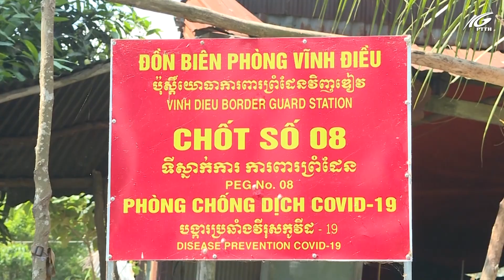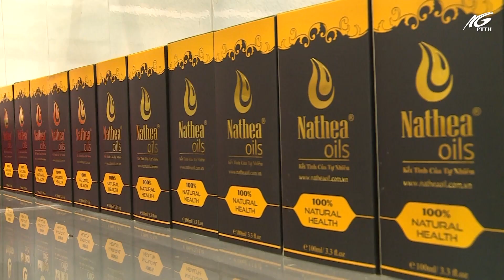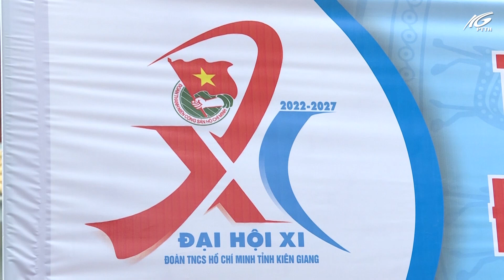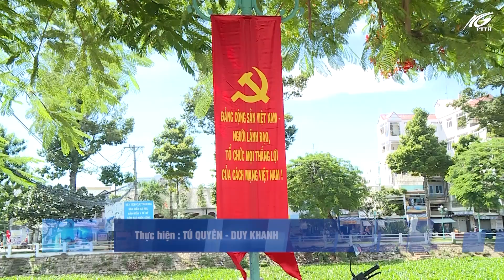Tuổi trẻ Kiên Giang với nhiều dấu ấn sâu sắc trong nhiệm kỳ 2017 - 2022 | THKG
Thấm nhuần lời dạy của Bác “Đâu cần thanh niên có – Việc gì khó có thanh niên”, trong nhiệm kỳ 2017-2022, tuổi trẻ tỉnh Kiên Giang đã tích cực tham gia các hoạt động, phong trào xung kích, phát triển kinh tế xã hội và bảo vệ Tổ quốc, hoàn thành xuất sắc các chỉ tiêu, nhiệm vụ nghị quyết đại hội Đoàn lần thứ X đã đề ra. Bằng những phần việc cụ thể, thiết thực, vai trò của tổ chức Đoàn tiếp tục được khẳng định là lực lượng tin cậy của cấp uỷ, chính quyền địa phương, góp phần quan trọng trong công cuộc đổi mới, xây dựng quê hương Kiên Giang ngày càng phát triển.